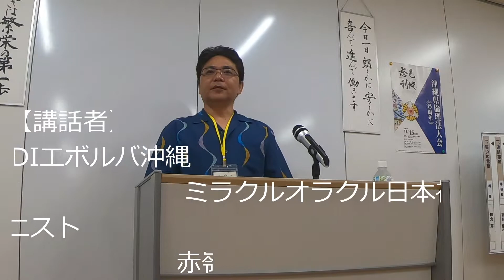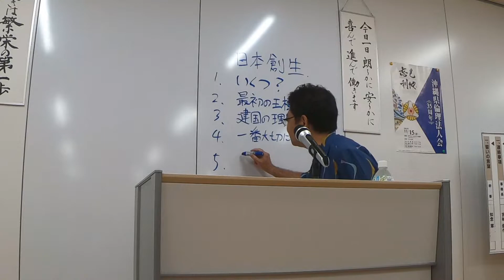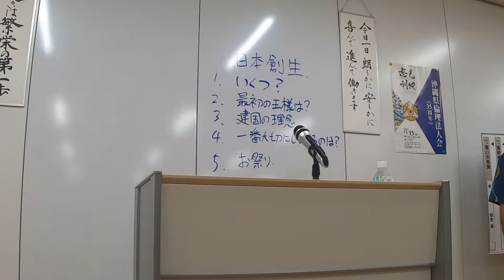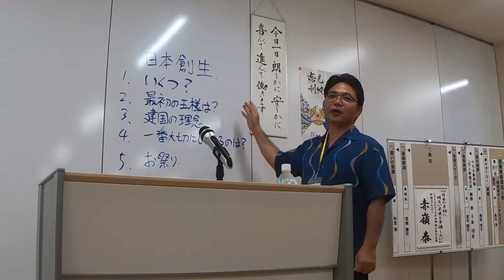日本の子供に明るい未来を手渡したい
沖縄県那覇東倫理法人会 第917回 モーニングセミナー
2019年10月25日（金）

【講話内容】
日本は世界で唯一神話が現代に生きる国。

世界の創生から現代の日本国憲法にまでつながる神話のストーリー。

人間臭い八百万の神々に触れ、変わらなくていい。

日本人であることを思い出せばいいとお伝えします。

【テーマ】
「日本の子供に 明るい未来を手渡したい」

【講師】
KDDIエボルバ沖縄
ミラクルオラクル日本神話お茶会主催 神話コラムニスト
赤嶺 泰 氏

出身：沖縄県豊見城市生まれ
生年月日：１９６７年８月２７日
趣 味：日本神話／古神道
座右の銘：余裕、余裕、余裕

東京、亜細亜大学に通った時、学校の講義で第2次世界大戦の真実を知り、沖縄で受けた教育の矛盾に 気付く。

2018年6月より毎月日本神話お茶会を開催し、千早振る日本の心をお伝えしています。